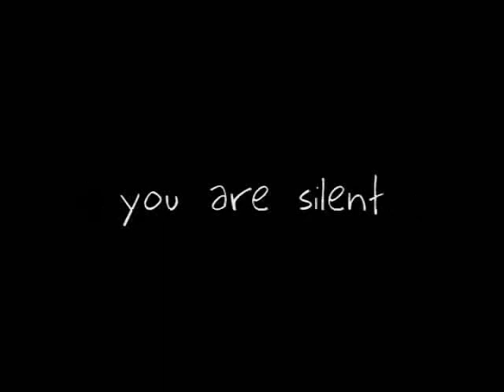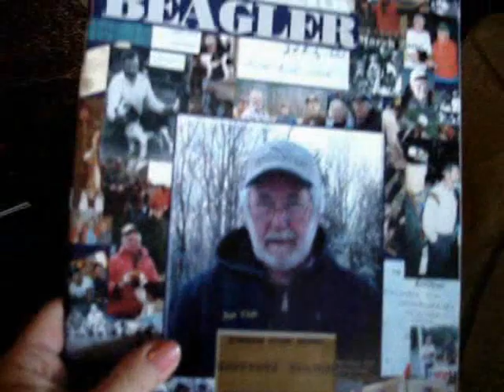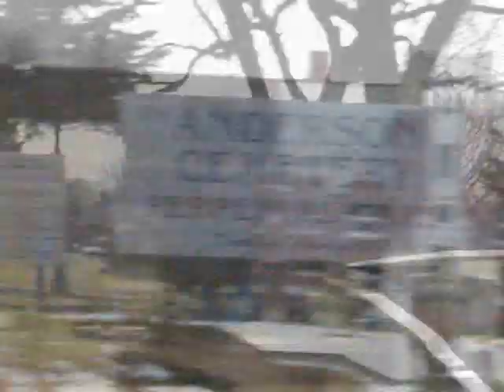Silence - Delerium, Alt Music Video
For all who have loved and lost: This is based on a true story. Never lose the faith. Yesterday is gone and every day is a "future past." Make the most of life today, no matter how bleak it may seem at times, so you will have better memories of the "yesterdays."

All video was captured over a 2-year period with a little Sony Cybershot still camera. It's not a Hollywood quality production, so I beg your kindness with comments.

Dedicated to 2 special friends in 2 seperate countries; my touchstone, Sally, and my traveling partner Dan - for their constant support, understanding, and friendship. I love ya both.